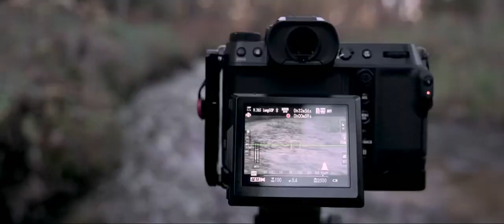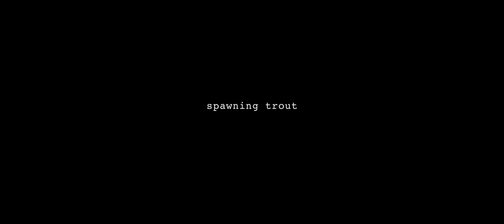Spawning trout (Shot on Fujifilm x-h2s & gfx100s)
Out looking at the first sea run browntrouts that has struggled their way over the beach into the small creek for spawning. Activity will increase over the next weeks. Today I saw at least 5 trouts over 5kg. Carried both my Fujifilm x-h2s and the gfx100s.